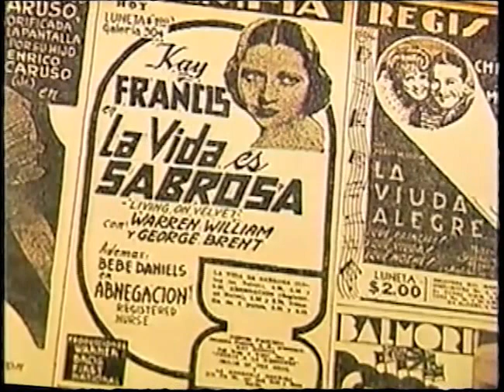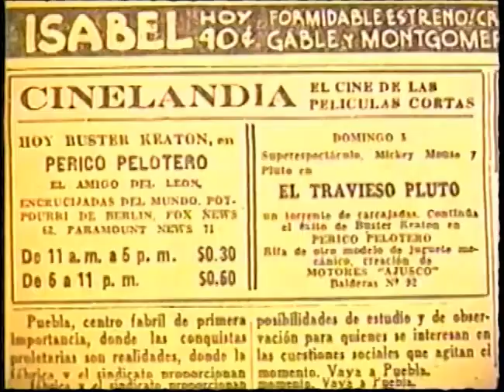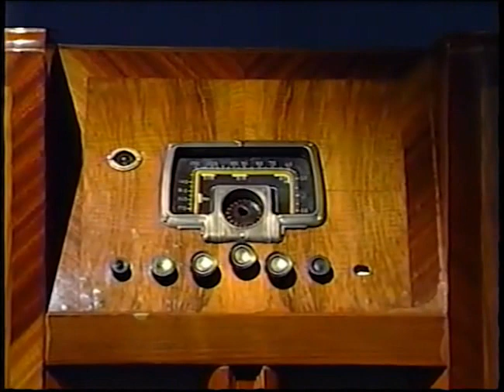Seis Tandas por un Boleto, primera parte de 6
Esta es la primera adaptación del audiolibro México en su Memoria al Video. En el programa original que se transmitió en CNI Canal 40 no se incluían los testimonios de los ex presidentes José López Portillo y Miguel de la Madrid, que se incluyeron posteriormente.